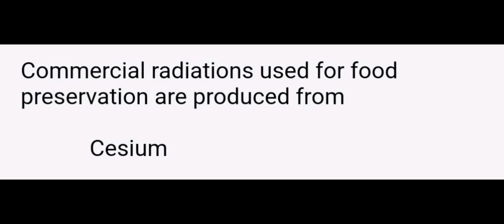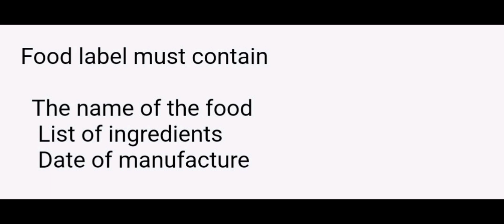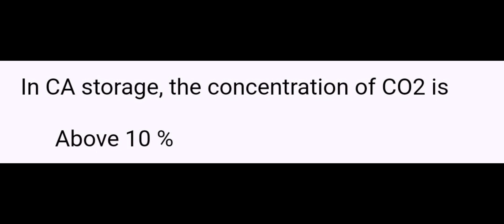FOOD SAFETY OFFICER MCQ PART 28